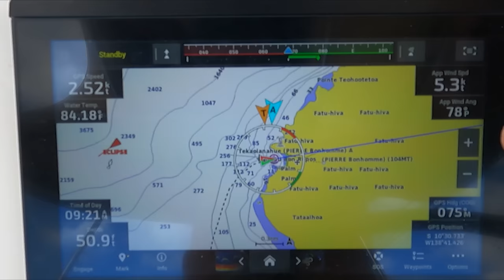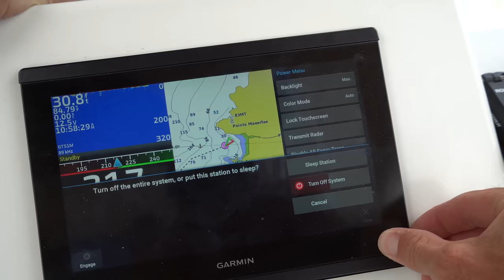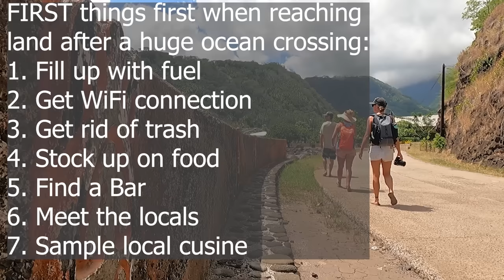LAND AHOY - After Sailing Across the Biggest Ocean | Episode 165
This is a special episode because we can now say, even though we have done two previous ocean crossings, that we have crossed an ocean under our own sails!!

We left Mexico three weeks earlier, stopping at some remote islands for scuba diving for a week, then sailing another several weeks, even crossing the equator for the first time! Sailing was amazing, and we were very lucky to have gotten the winds that we did!

Join us on our adventures across the Pacific Ocean!